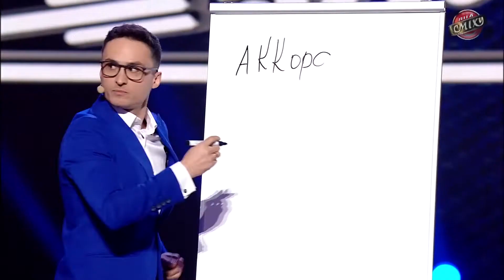ЛУЧШИЕ МОМЕНТЫ 5-ОЙ ИГРЫ 5-ГО СЕЗОНА ЛИГИ СМЕХА 2019